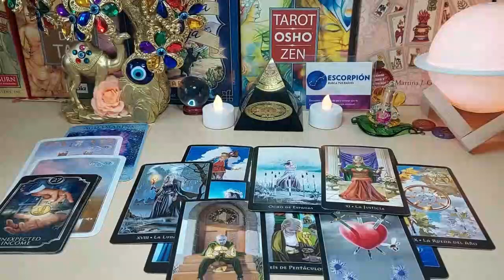TAURUS 💝 YOU THINK THEY AVOID YOU HERE’S THE TRUTH ❗️❗️♨️♨️ TAROT LOVE READING JUNE 2023